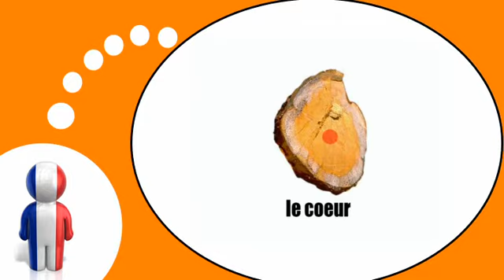프랑스어 수업 = 나무의 트렁크